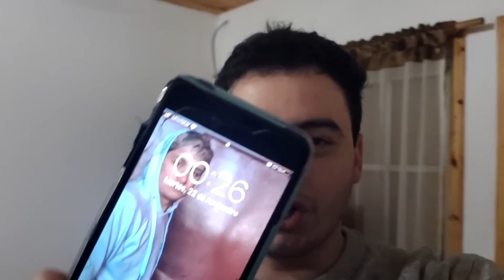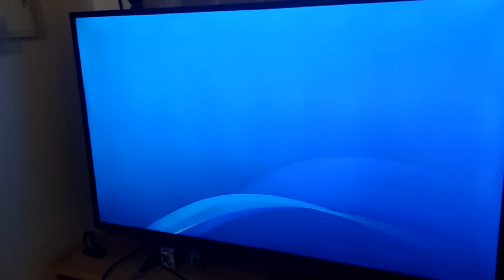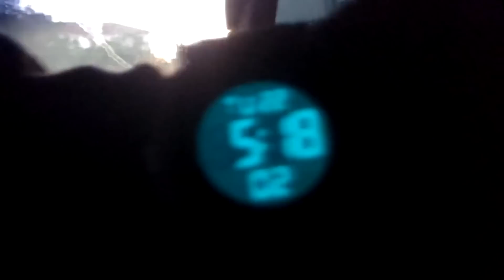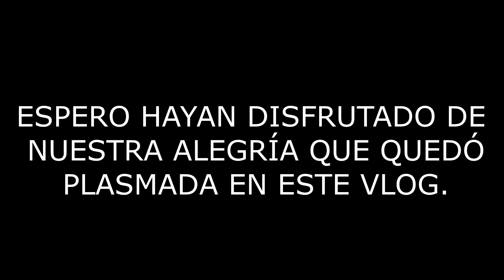VLOG: RE DUROS Y QUEBRADOS HASTA LAS 7 A.M PARA VER EL PARTIDO DE ARGENTINA - (*Casi rompo todo*)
Nos juntamos a las 12 de la noche, 7 horas antes del comienzo del partido de Argentina vs Arabia saudita. Metimos una previa de toda la noche entera esperando el partido, escabiamos, metimos playa y hasta prendimos la parrilla. Cuando empezó el partido, el primer penal para la Argentina pateado por Leo Messi nos dió la seguridad que ese partido, en resumen, estaba ganado. No recordabamos lo impredecible que es el futbol. Nuestra reacción minuto a minuto, lo dice todo...